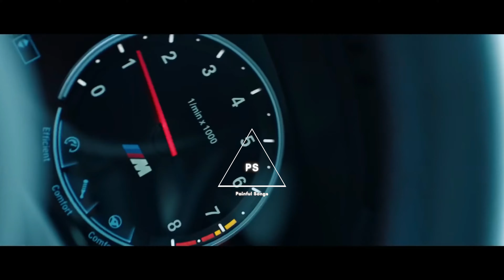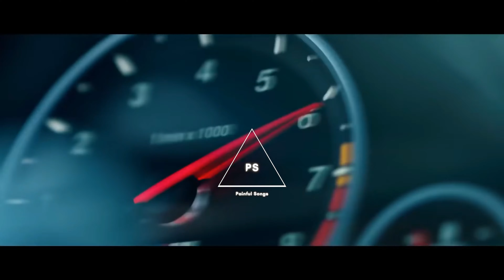Serhat Durmus - Hislerim (ft. Zerrin)